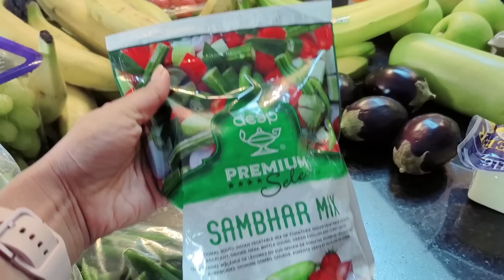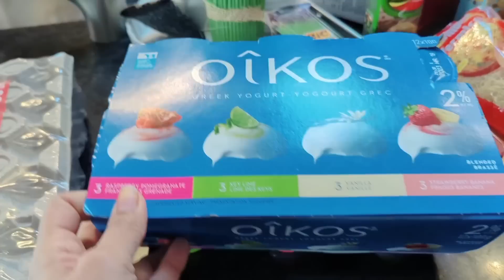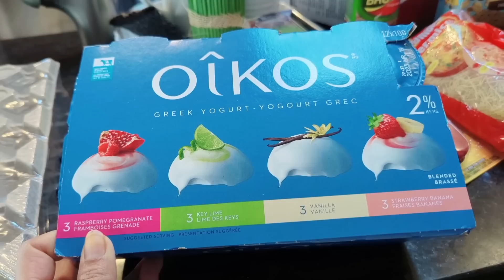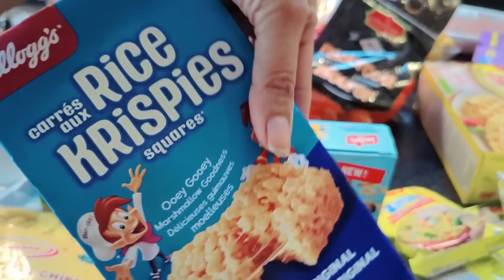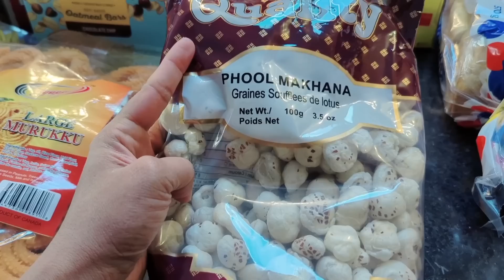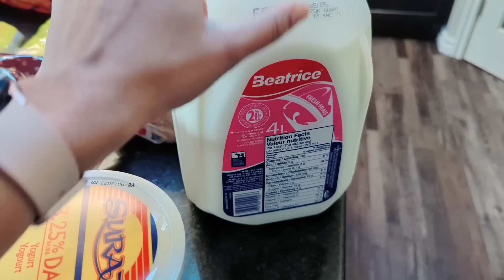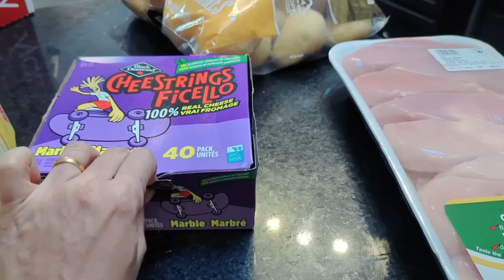Grocery Haul Indian Family in Canada/ Tips Grocery bill കുറയ്ക്കാൻ സഹായിക്കും/ Why Meal plan/